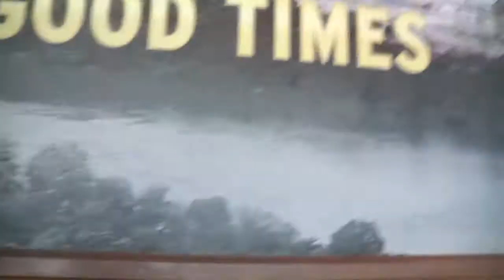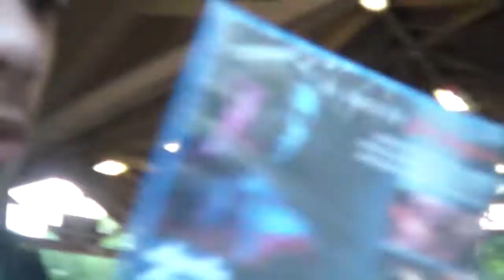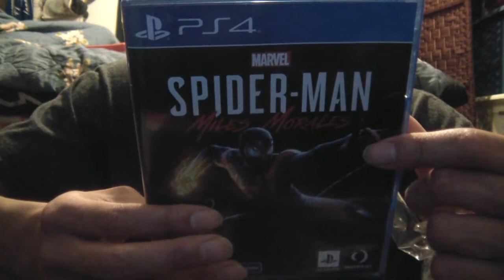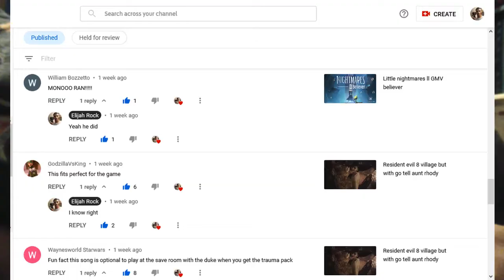THE BIRTHDAY VLOG MAY 23rd 2021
im 19 years old now yall i recorded what i did on my birthday shame my 16 year old sister couldnt come